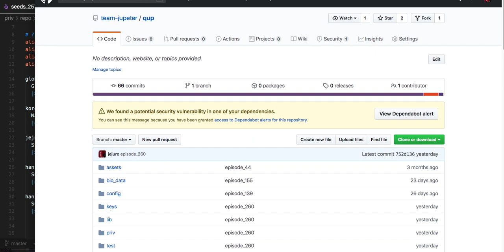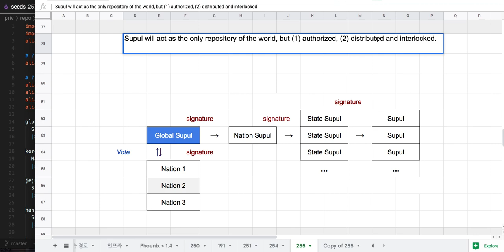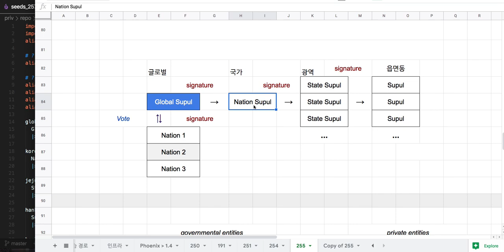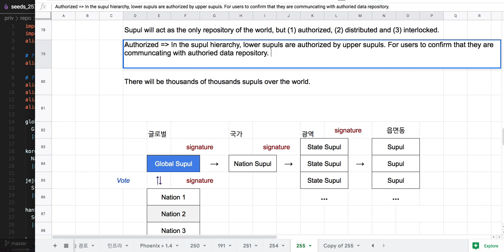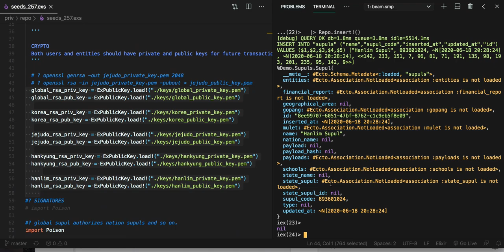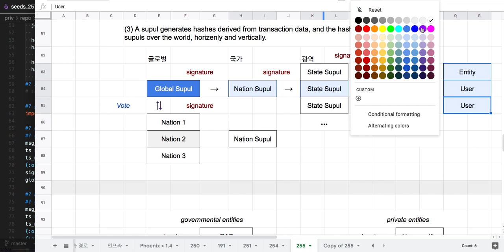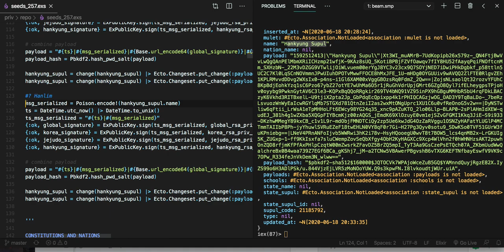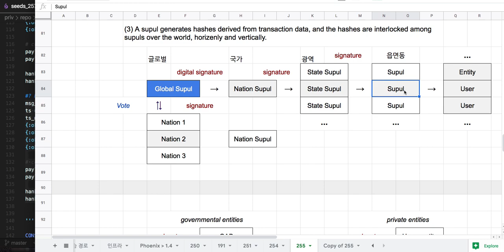[전자 여권] 262 - 전체적인 시스템 구조(4/10) :: Supul Architecture